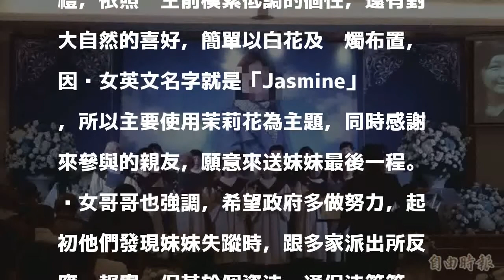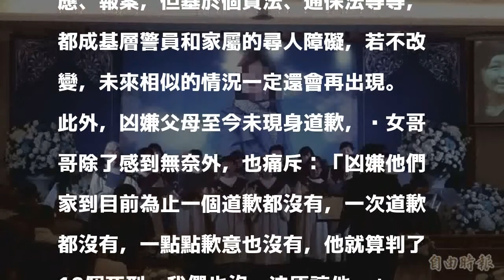黃亦敏今追思會 兄斥：判凶嫌10個死刑也無法原諒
〔記者鄭景議／台北報導〕台大女碩士生黃亦敏上月20日遭新北健身教練朱峻穎狠心殺害後分屍，家屬今辦追思會；黃女哥哥受訪時表示，凶嫌他們家至今一個道歉也沒有，一點歉意也沒有，「判他10個死刑我們也無法原諒」。

發表評論評論如下。